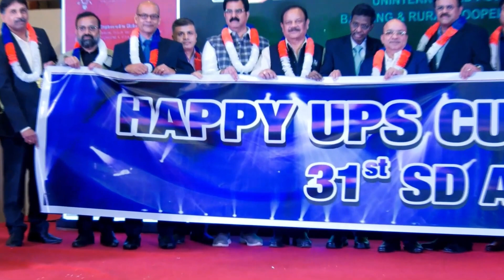Banner Unfurl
31st SDAWARD PRESENTATION CEREMONY, 2023, 18th UPS cum SOLAR_DAY Celebrations. SD's Top 10 Power_Electronic_Companies. Softdisk, is the largest circulated Power Electronics & Solar PV magazine of India. The trusted Research, Survey, Analysis & Rating Agency with growing popularity, Softdisk has spread to even the small B & C class towns of India. Softdisk firmly believes that the future of Power requirements is essential for development of rural India, unless we take the services available to the urban masses to the rural India, we cannot realize the true potential of Indian Market. No wonders, Softdisk is much sought-after magazine in INDIA in countries of SOUTH EAST ASIA, CHINA & TIAWAN. SOFTDISK fully agrees to concept of 'PURA' put forth by our Honourable former President Late Dr A. P. J. Abdul Kalam Ji, where PURA stand for Providing Urban amenities to the Rural Areas. Softdisk stands committed to the concept of ATMA NIRBHAR BHARAT & Make in India Imitative & brings to you a wide array of information from latest product news to in-depth articles and Data Centres, Product Reviews, Captain’s view etc. Our Big data and Cloud computing sections are especially beneficial to net savvy computer professional. Our industry analysis of various Power Electronics & Solar PV Segment has achieved tremendous response and is widely accepted by industrialists and the masses alike. Softdisk started in 1989 as trading cum teaching firm turned into magazine publication and has been conducting annual surveys in various segments of IT Industry since 1991-92 and has been coming up with what has been very popularly known as SD Awards. (Now being celebrated as UPS cum Solar Day). This has been referred by many as the fragmented encyclopaedia of the industry, these surveys are most eagerly awaited in-depth analysis of a particular segment of the Power electronic & Solar Industry which user and companies refer to, as a decision-making tool. Unlike other magazines and surveying agencies we don't cluster all the segments of IT industry into one but meticulously Sub-segment even within the segment. SD's Top 10 for the various segment of the Power Electronic & Solar Industry is easily the most exhaustive and commonly referenced guide of the industry, which has started influencing the corporate decision-making and Govt. buying. Since last 15 years we have gone a step further by directly going to the end-user and knowing their satisfaction level for various UPS & Solar products they own. These issues of ours has received enormous responses by the corporate, big business houses and even the Govt. Softdisk with its untiring efforts has strived hard to bring this world closer and has played a key role in gluing together the otherwise fragmented industry. You can also visit our websites for all the latest updates and news from the industry _UPS SD_TOP_ROOF_TOP_COMPANIES SD_TOP_SPCU_MANUFACTURERS SD_TOP_HYPRID-SOLAR_POWER_COMPANIES